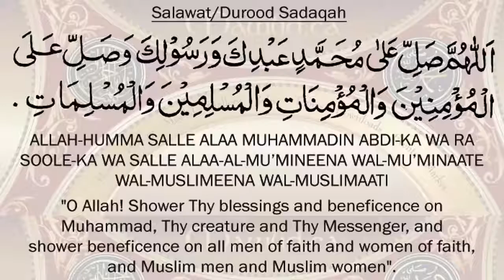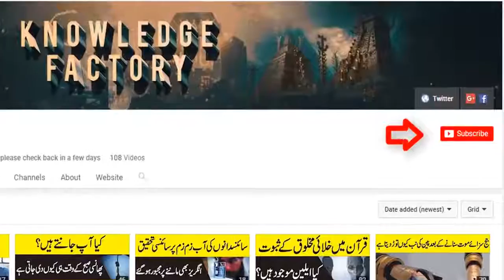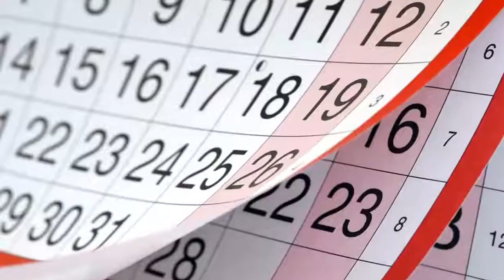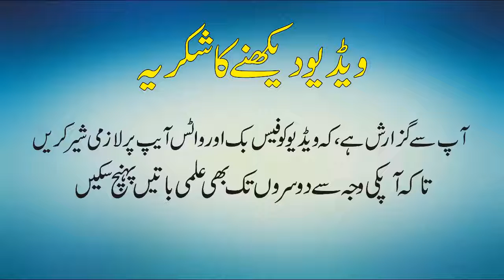Marriage Traditions From Around The World Urdu Documentary About Marriage Festivals